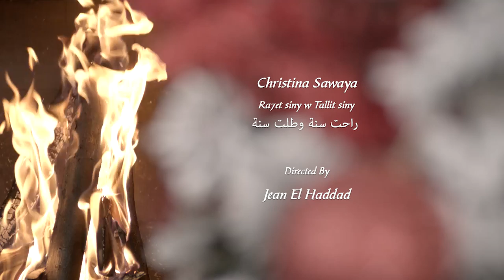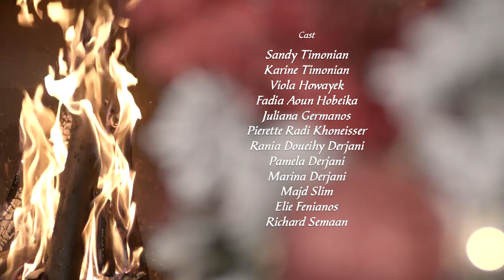Rahit Sini w Tallit Sini - Christina Sawaya راحت سنة و طلت سنة - كريستينا صوايا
New Year song "Rahit Sini w Tallit Sini"
Lyricist & Composer: Marina Geha
Music Arrangement & Recording: Studio Maestro George Merheb
Director: Jean Haddad
Produced by: VMP